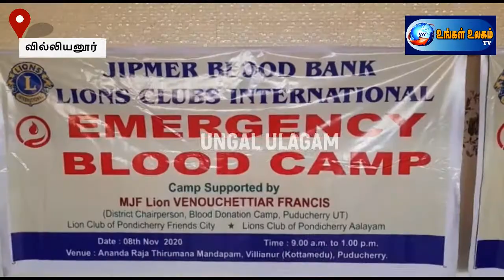வில்லியனூரில் மாபெரும் ரத்த தான முகாம்